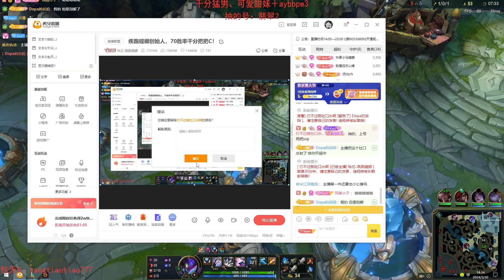[RANK 1 KHAZIX] QIUYI KHAZIX VS DIANA 10 KILL - QIUYI KHAZIX GUIDE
Qiuyi is the best Khazix or Rank 1 Khazix on CN super server. He plays Khazix very well.